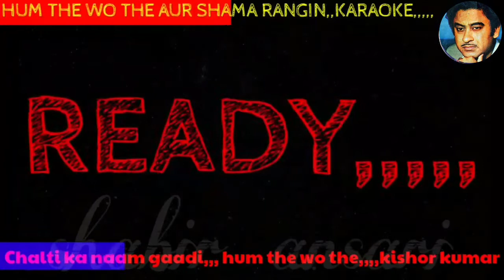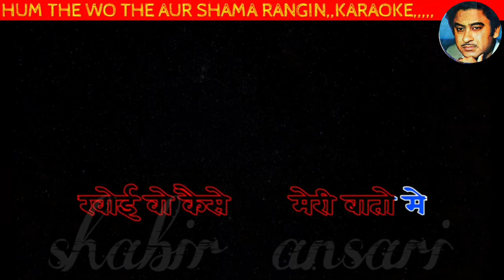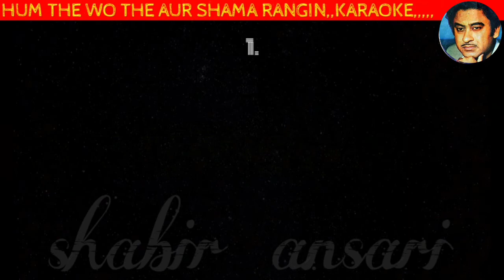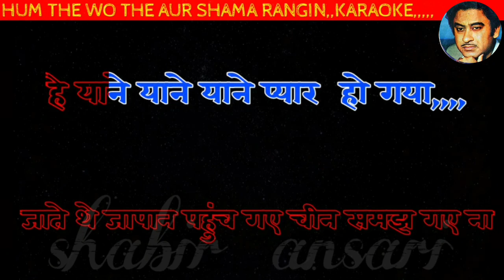Hum the wo thi aur shama karaoke with scrolling kishor Kumar shabir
Song : Hum The Woh Thi Aur Sama Rangeen
Album : Chalti Ka Naam Gaadi (1958)
Singer : Kishore Kumar
Musician : S. D. Burman
Lyricist : Majrooh Sultanpuri

SONG link -

PLZ FOLLOW SHABIR ANSARI

SONG LYRICS 👇👇👇

Ham the woh thi woh thi ham the
Ham the woh thi aur sama rangin
Samaj gaye naa tarrara
Jate the japan pahunch gaye chin
Samaj gaye na
Yane yane pyar ho gaya

Ham the woh thi aur sama
Rangin samaj gaye naa
Jate the japan pahunch
Gaye chin samaj gaye na

Khoya me kaise uski
Bato me kehta hu dam
Toh lane do ahhha
Khoyi wo kaise meri bato me
Kehta hu dam toh lane do ahhha
Kya kya keh dala aankho aankho me
He he he he
Oo manu tera huwa
Abb mera kya hoga

Chutte bulbule dono naina phadke
Usne jab dekha mud ke vah vah
Jase kehti ho sun
O re ladke mane jab
Dekha mud ke vah vah vah
Phir dono ke dil dhak
Dhak dhadke dono ne
Dekha mud mud ke haaa haa

Thoda thoda sa lamba lamba
Sa dhire dhire usne khecha aaha
Phir uska paloo banke uska
Das dhire dhire mane khecha aaha
Gabrahat me phir apna apna hath
Usne khecha mane khecha aaha